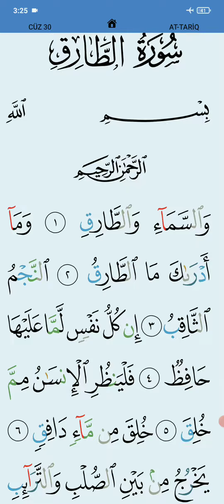سورة الطارق ət-Tariq surəsi